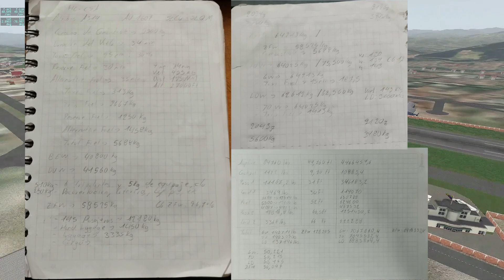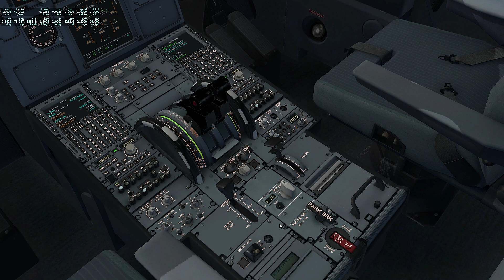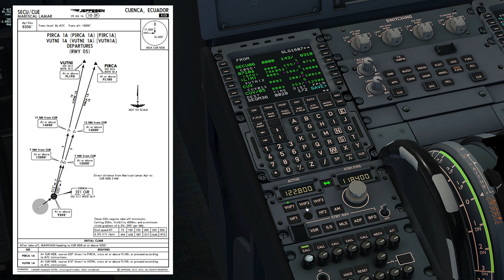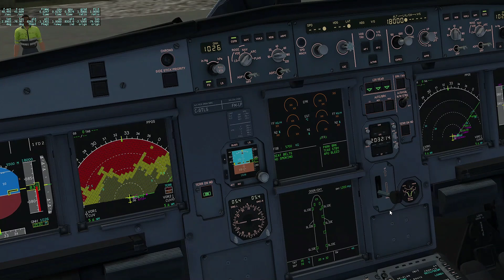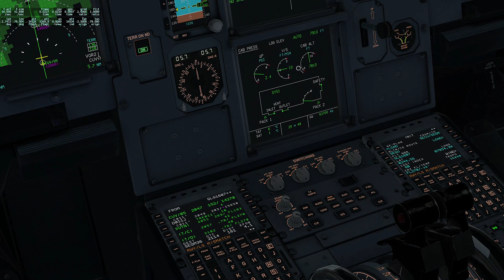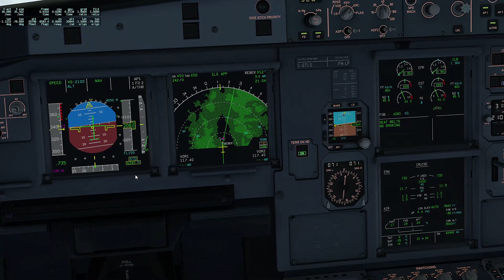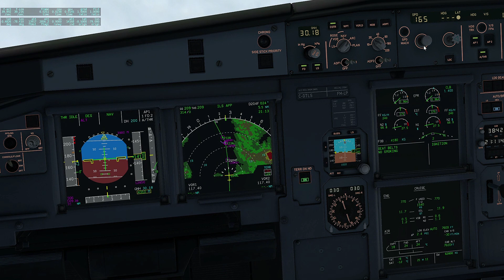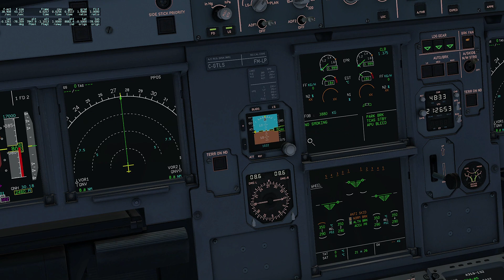Volando en IVAO desde Cuenca(SECU) Hacia Quito(SEQM) en un Airbus A319 // Vuelo Controlado